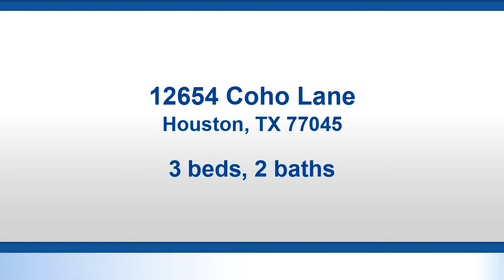Residential at 12654 Coho Lane, Houston, TX 77045 - For sale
Come view this charming 3 Bedroom, 2 bath home. This lovely home has many updates to include new A/C unit, laminate wood floors, marble tile floors, glass tile backsplash, stainless steel appliances, doors, light fixtures & more. This home certainly wont sit on the market very long. Schedule a showing today.

Bedrooms: 3
Bathrooms: 2
Square Feet: 1552
Price: $172,000